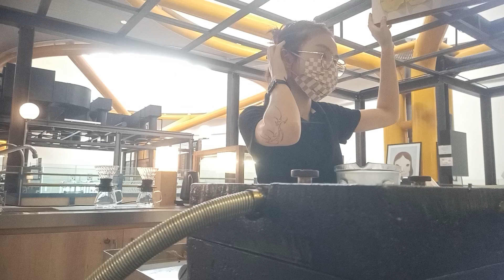1 man show